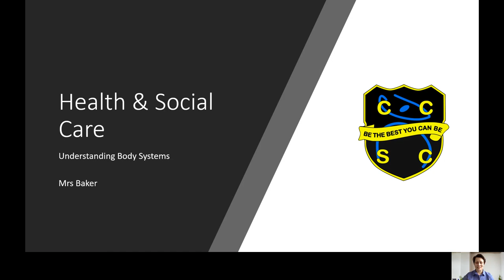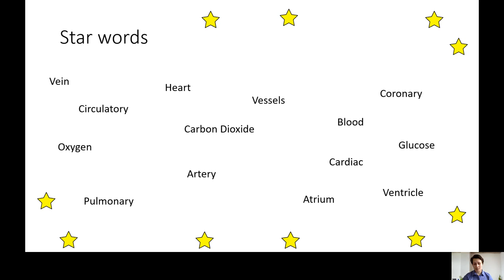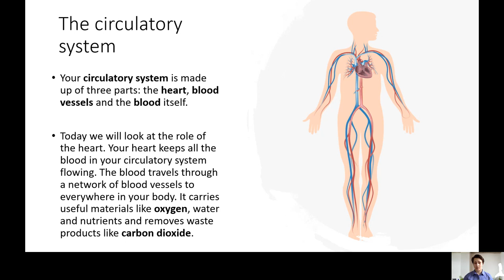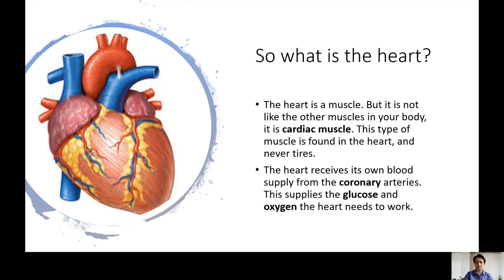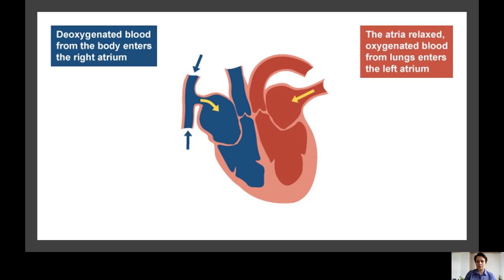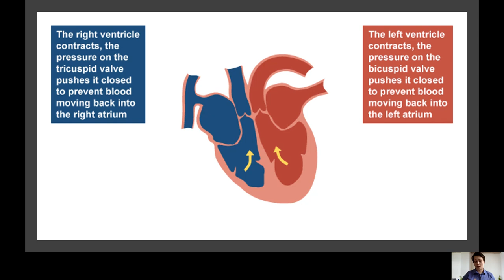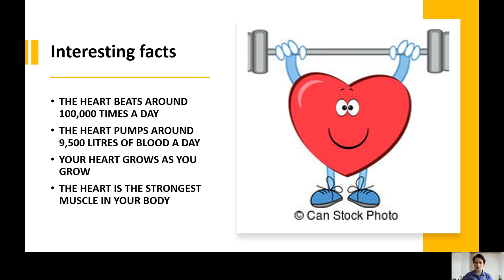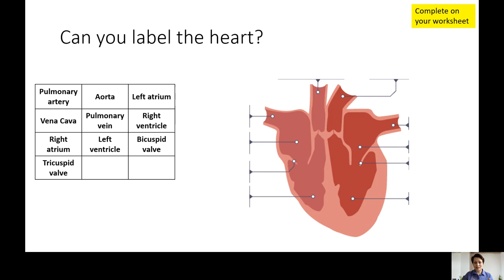CCSC Y5 Open Day: Health & Social Care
Mrs. Baker teaches you all about the heart for your Health and Social lesson!